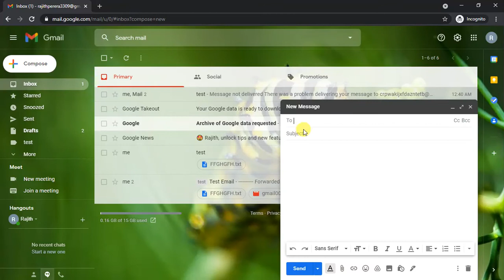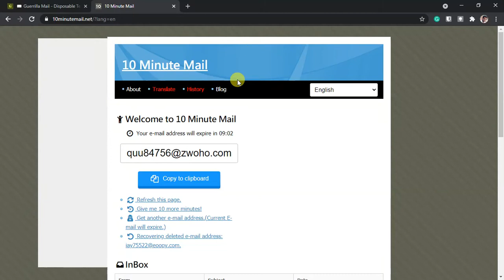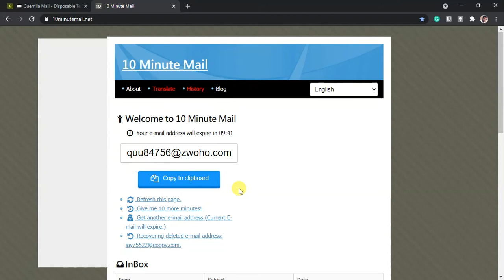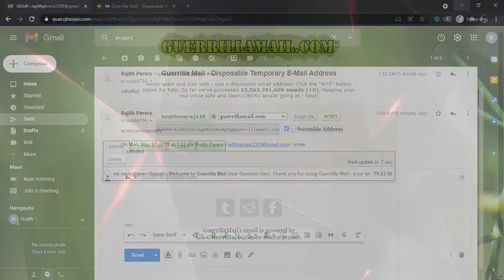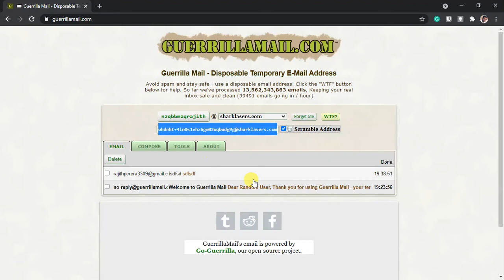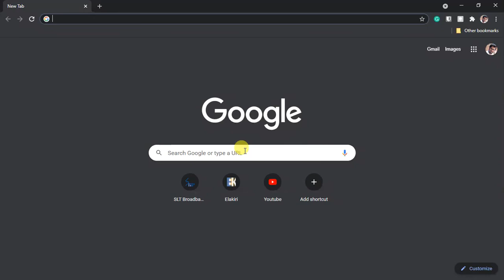Best Temporary /Disposable email service ?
00:00 - Intro
01:22 - 10 Minute Mail
03:50 - Guerrilla Mail Account